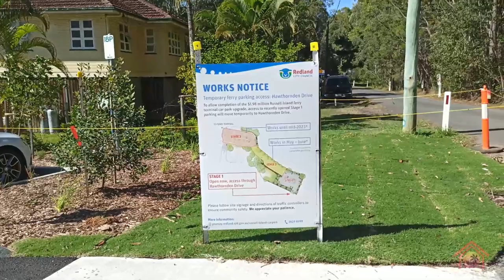Island Life (May 2023) - Episode 1,070 (HD)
Welcome to Island Life (May 2023), a series which shows daily life on the island for Sam Wilkes Sr., who is now living with an impoverished income.